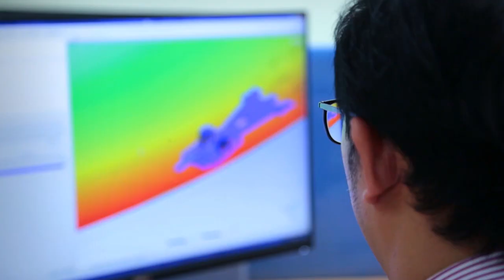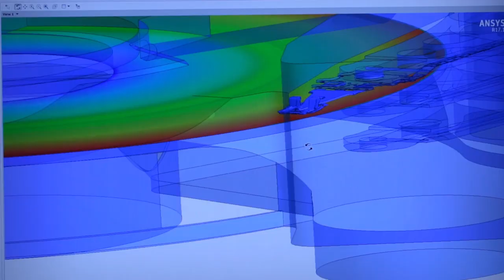พลังวิทย์ คิดเพื่อคนไทย ตอน เทคโนโลยี CAE สำหรับงานอุตสาหกรรมฮาร์ดดิสก์ไดรฟ์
นักวิจัยและวิศวกร สวทช. ร่วมกับทีมวิจัยและพัฒนาของบริษัทซีเกท เทคโนโลยี (ประเทศไทย) จำกัด ซึ่งเป็นบริษัทผู้ผลิตฮาร์ดดิสก์ไดร์ฟรายใหญ่ของโลก นำเทคโนโลยีคอมพิวเตอร์ช่วยในการคำนวณทางวิศวกรรม หรือ CAE (Computer-Aided Engineering) มาช่วยในการออกแบบแก้ปัญหาที่เกิดขึ้นในกระบวนการผลิต ตลอดจนการทดสอบผลิตภัณฑ์ของบริษัท เช่น การลดการสั่นสะเทือนของหัวอ่าน อันเนื่องมาจากการหมุนของดิสก์

ซึ่งผลจากการนำเทคโนโลยี CAE มาใช้นั้น นอกจากจะช่วยพัฒนาขีดความสามารถในการออกแบบทางวิศวกรรให้แก่บริษัทแล้ว ยังช่วยลดการสูญเสียในกระบวนการผลิตได้อย่างมีประสิทธิภาพ